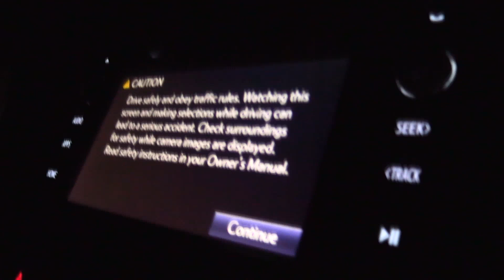MARYLAND ARCHERY OPENING DAY!!! - PUBLIC LAND BOWHUNTING 2020 - Episode. 1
Jason and Lane head down to Maryland for opening day action!!